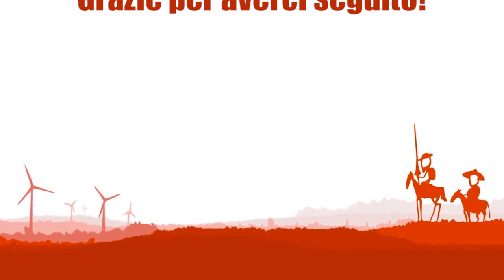Crisi di civiltà e transumanesimo - CDC Incontra il professore Guido Cappelli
Per l'appuntamento del mercoledì sera con CDC Incontra abbiamo il piacere di avere ospite un amico della Redazione, che molti di voi già conosceranno: Guido Cappelli. Con il professore universitario faremo una panoramica della situazione attuale in cui versa il genere umano nel pieno di una crisi di civiltà, forse mai così radicale.

Lo scoppio del guerra in Ucraina ci ha proiettati rapidamente in un mondo che necessita di un riassetto geopolitico. In questa situazione, l'Europa si trova schiacciata tra l'incudine e il martello, ma nonostante ciò i nostri leader non smettono di accelerare verso il precipizio. In questo scontro tra la NATO e la Russia si stanno mostrando tutti i problemi causati dalla volontà globalizzante del mondo occidentale, per troppo tempo sedutosi sugli allori dello sfruttamento degli altri.

Siamo alle porte di una crisi economica ed energetica che prende il posto di una sanitaria, entrambe affrontate mentre alla testa dei governi europei, marionette delle élite globalista continuano ad assecondare la necessità di una capillarizzazione del controllo degli individui. All'improvviso tutte le nostre certezze stanno venendo meno.

In questa cornice, la digitalizzazione e il transumanesimo avanzano. Sfruttando la paura delle persone distratte, il capitalismo della sorveglianza affonda i suoi artigli e mostra, per chi sa vederli, i primi segnali della distopia che sarà.

Per i popoli l'unica scelta è lottare o soccombere, e fortunatamente negli ultimi due anni abbiamo assistito in tutta Italia alla nascita di movimenti e gruppi di resistenza alle decisioni totalitarie del nostro Governo. Con un'opposizione parlamentare praticamente assente o quasi, la speranza è che le persone comuni, i cittadini, scelgano di riprendere in mano le proprie vite e si mettano in gioco.

Il bisogno di un fronte unito è più urgente che mai!

Conduce Massimo Cascone, regia e montaggio Giulio Bona.